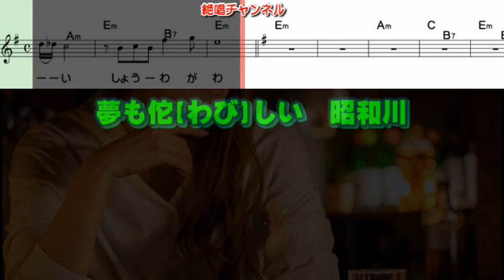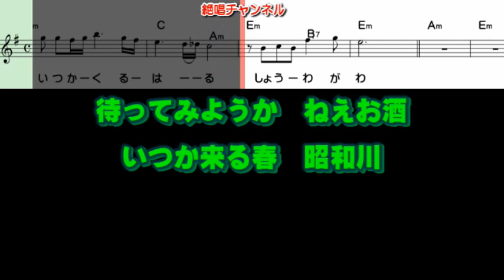ちあきなおみ 昭和えれじ0 ガイドメロディー準正規版（動く楽譜付き）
タイトルに誤記が有りましたので修正して再アップいたします🙇🎶。
1999年10月に発売されました  ちあきなおみ さんの『昭和えれじ』のガイドメロディー準正規版を作って見ました😊🎶。
（本編のタイトルが間違えておりますがご容赦の程、お願いいたします）